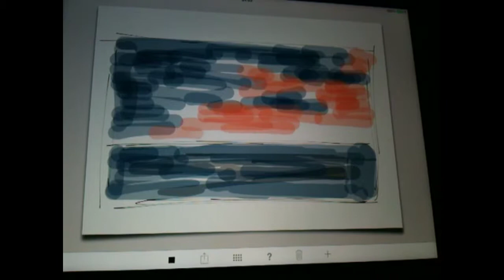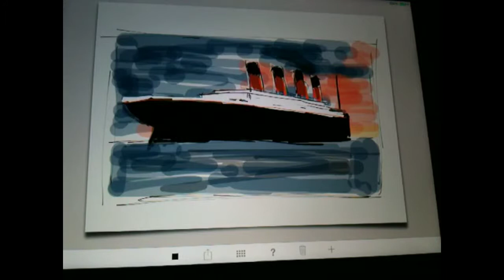Titanic drawing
Titanic drawing by me